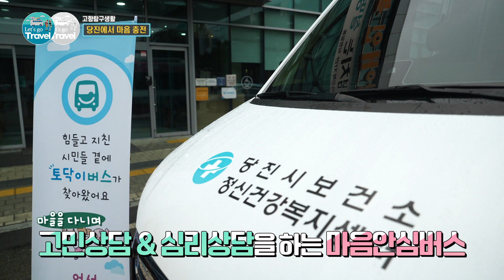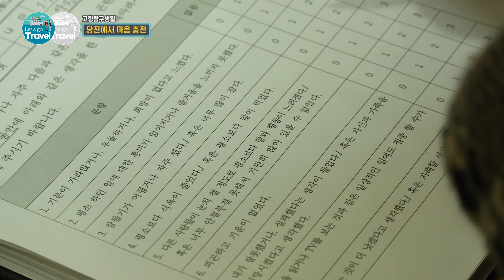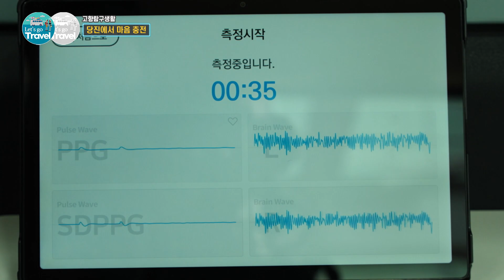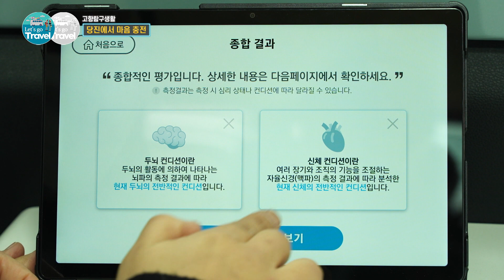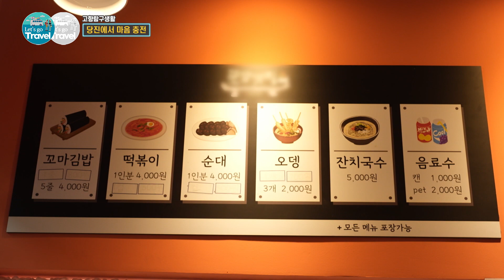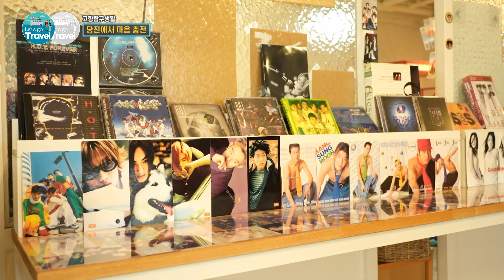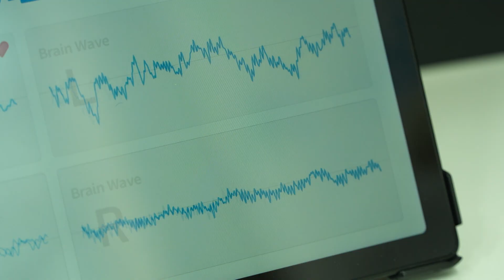어르신의 따뜻한 음식과 레트로 감성 카페에서 마음 충전! | 분식, 감성 카페 | 여행가자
고향탐구생활 '당진에서 마음 충전'
당진에 힘들고 지친 마음을 토닥여준다는 마음안심버스가 등장했다. 시민들의 스트레스와 우울증을 진단해주는 마음안심버스를 탐구하고 찾아간 곳은, 19명의 당진 어르신들이 함께 운영하는 작지만 특별한 분식집! 어르신들의 손맛이 담긴 따뜻한 음식도 맛보고... 1990년대 소품들이 가득한 레트로 감성카페에서 바쁜 일상을 쉬어가며 마음을 충전해본다.

00:00 당진보건소 마음건강팀
04:28 합덕터미널 작은 분식집
08:07 1990년대 감성 이색 카페

⬇오늘M 풀버전이 보고 싶다면?